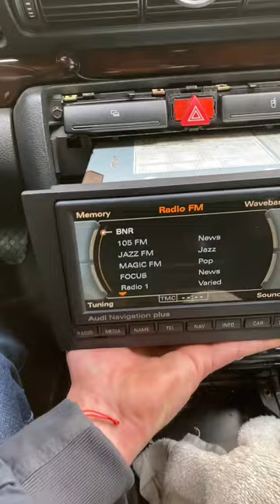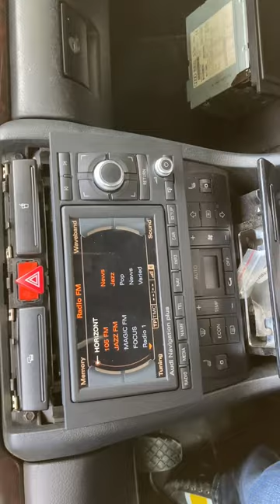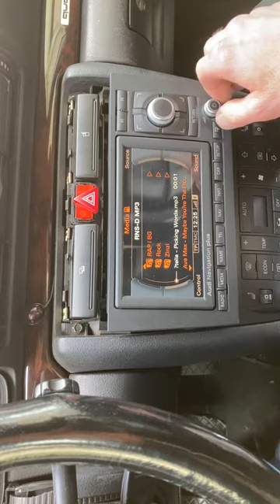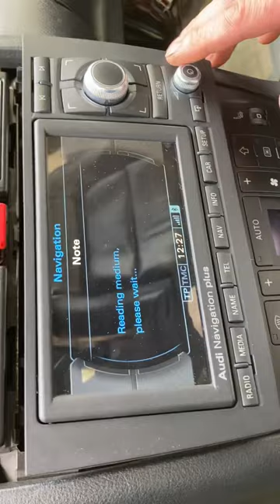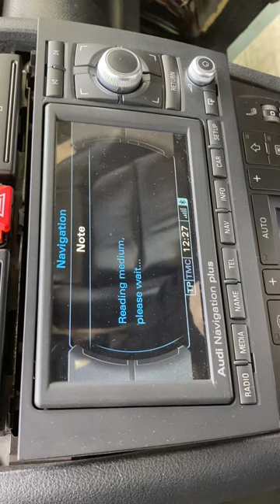Audi C5/B5 RNS-E 193 LED PU testing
For sale
Perfect faceplate with only one scratch
193 PU LED unit with functional GALA V-signal and RFSL
Working DVD
Custom firmware